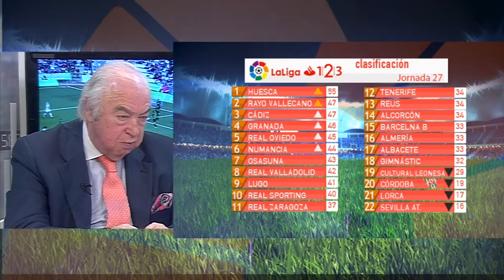La Previa 23 02 2018 bloque 1